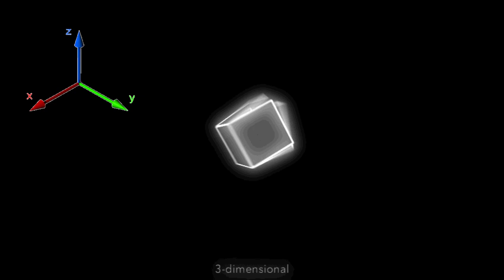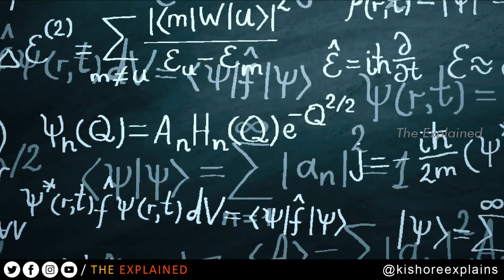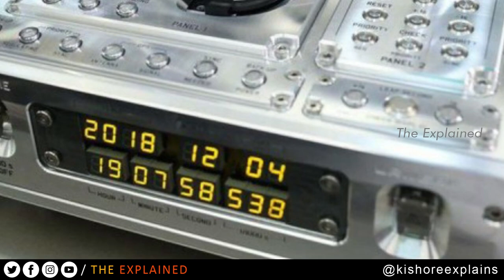Time Travel | கால பயணம் சாத்தியமா ? | Tamil | Ep 3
A wormhole is a speculative structure linking disparate points in spacetime, and is based on a special solution of the Einstein field equations. A wormhole can be visualized as a tunnel with two ends at separate points in spacetime (i.e., different locations, or different points in time, or both). Wormholes are consistent with the general theory of relativity by Einstein, but whether wormholes actually exist remains to be seen. Many scientists postulate that wormholes are merely projections of a fourth spatial dimension, analogous to how a two-dimensional (2D) being could experience only part of a three-dimensional (3D) object. A wormhole could connect extremely long distances such as a billion light years or more, short distances such as a few meters, different universes, or different points in time.